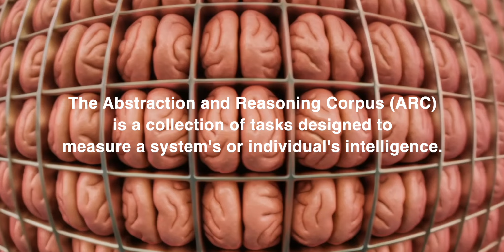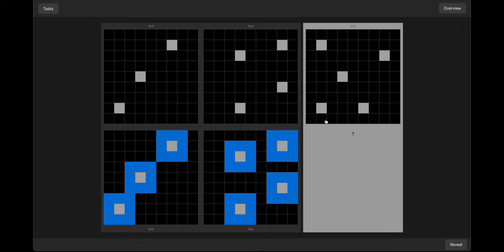Brain Grid Game - Abstraction & Reasoning Corpus (ARC)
I generated the audio using Suno.

The images are generated with Ideogram.

The brain grid animation is made with PIKA.